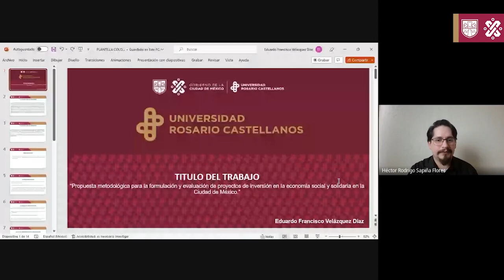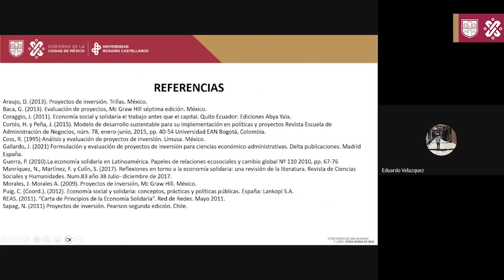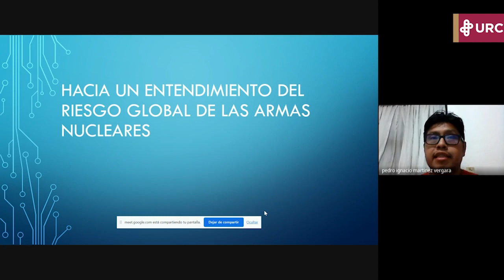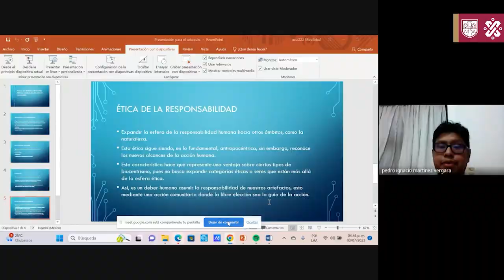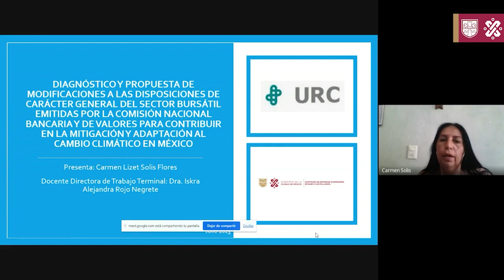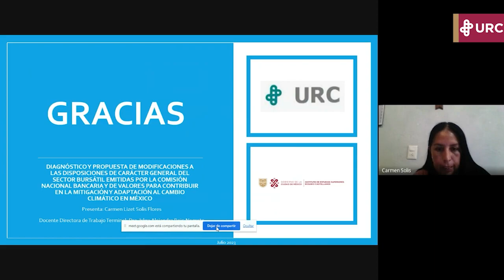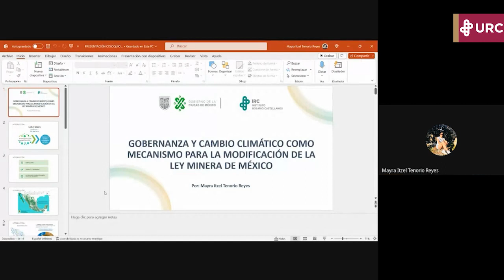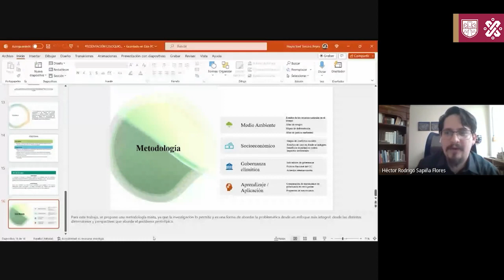DCS L 1 Coloquio Gobernanza y economías alternativas